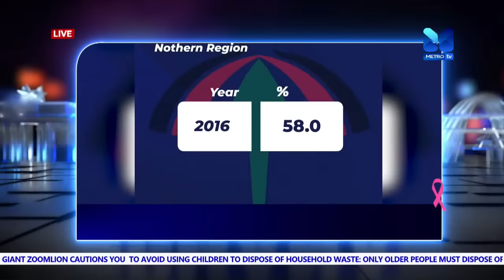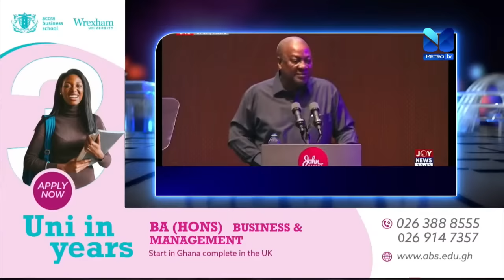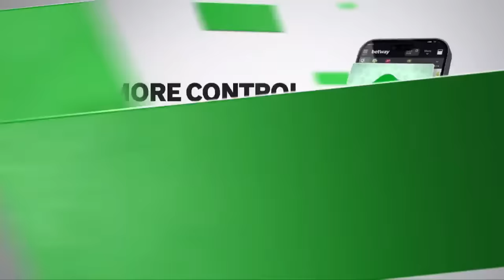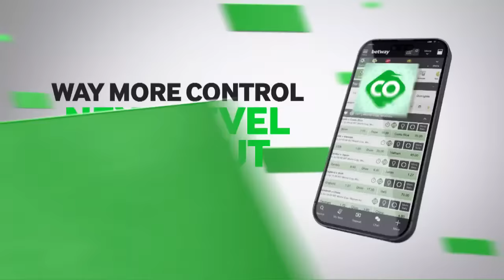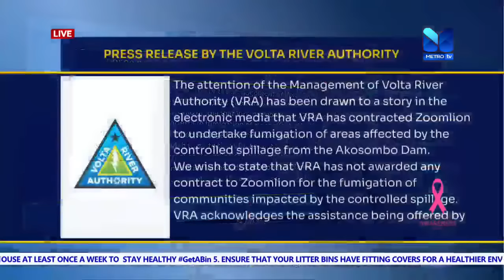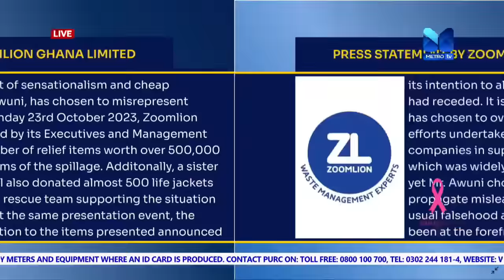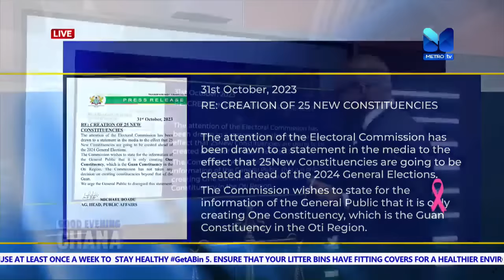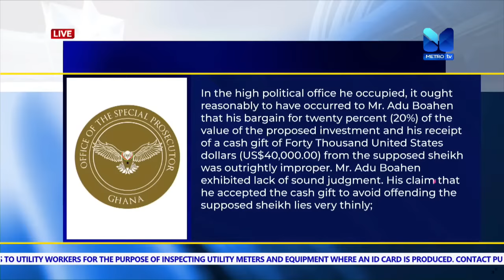GOOD EVENING GHANA || 31st OCTOBER, 2023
GoodEveningGhana || 31st October, 2023